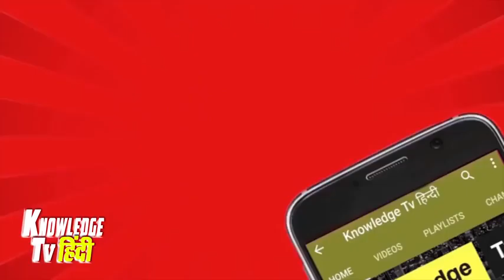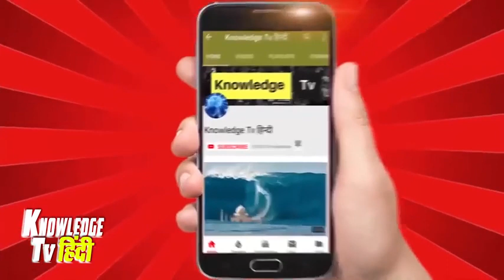दाना को बर्बाद मत करो मेरा वोडिओ अच्छा लगता है तो लाइक करो और शेयर करो